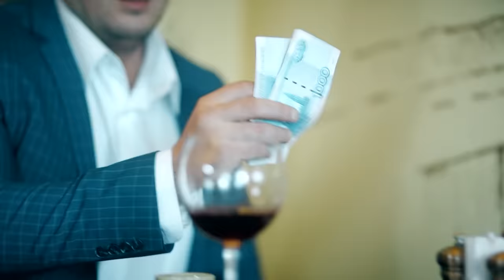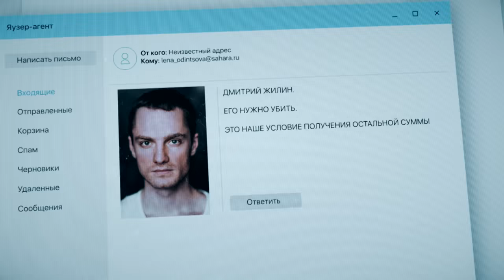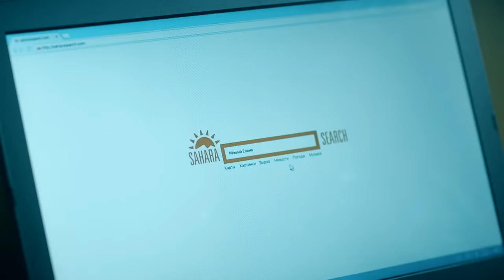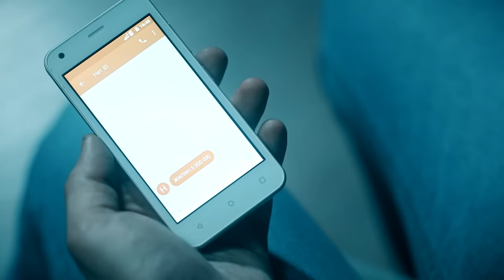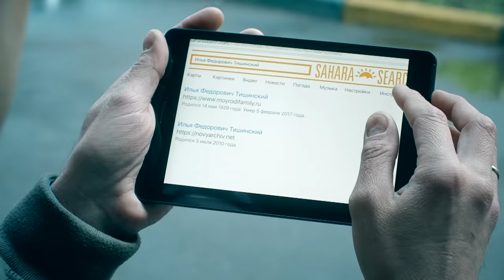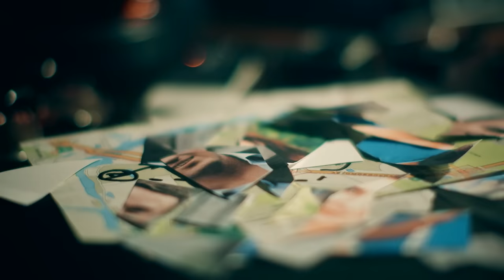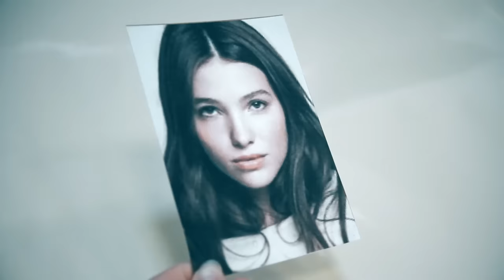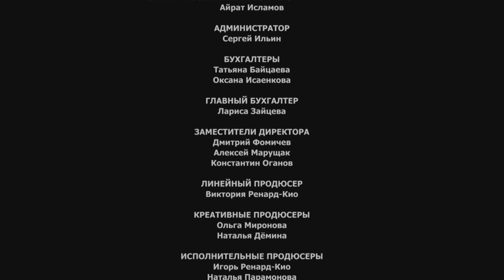¡ESTE CANALLA HA ARRUINADO EL ALMA DE UNA CHICA VENDIÉNDOLA POR UNA DEUDA!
Arina y Denis, casados hace dos décadas, enfrentan una encrucijada: la llama de su matrimonio se desvanece mientras los años pasan. Denis, con un nuevo empleo en una empresa de importación de bananas de Ecuador, se esfuerza por cumplir el sueño de su esposa: una casa en las afueras. Pero un giro inesperado cambia su destino cuando se ve envuelto en un turbio caso de tráfico de drogas durante un viaje de negocios. Mientras Arina se aferra a la esperanza de que Denis aún vive, la presión social la empuja a resignarse. En su nueva vida en el campo, un vecino llamado Igor despierta en ella pasiones olvidadas. Arina se debate entre preservar el recuerdo de su esposo o entregarse a un nuevo amor.
Gente tranquila

¡Bienvenidos al canal de YouTube donde las emociones y los lazos familiares se entrelazan en cautivadoras historias! Sumérgete en el maravilloso mundo de las películas familiares, melodramas sobre niños y dramas familiares que te harán reír, llorar y reflexionar.

Aquí encontrarás una selección de películas cuidadosamente elegidas que exploran los desafíos, alegrías y conflictos que surgen en el seno de una familia. Desde conmovedoras historias de amor y amistad hasta luchas internas y reconciliaciones, cada película está diseñada para tocar tu corazón y conectarte con los personajes de una manera única.

Únete a nuestra comunidad y déjate envolver por la magia de las películas familiares, melodramas sobre niños y dramas familiares. ¡Te prometemos que cada historia te dejará con el corazón lleno y la mente abierta!